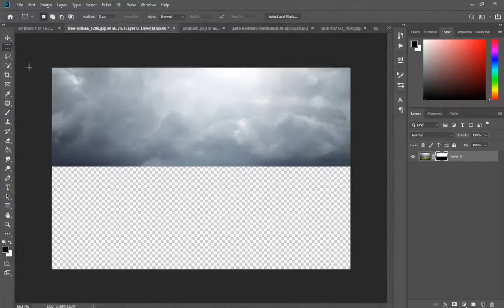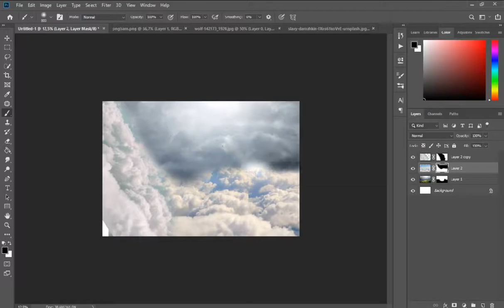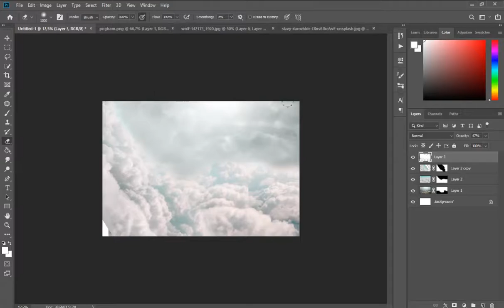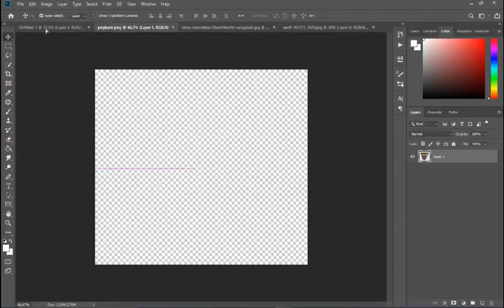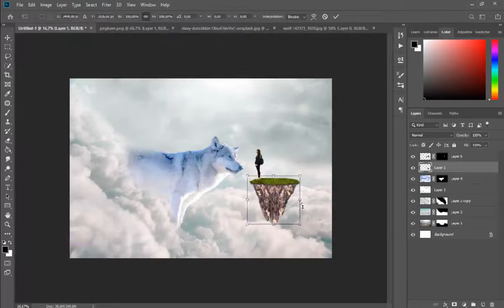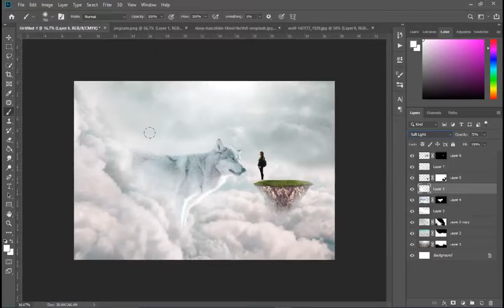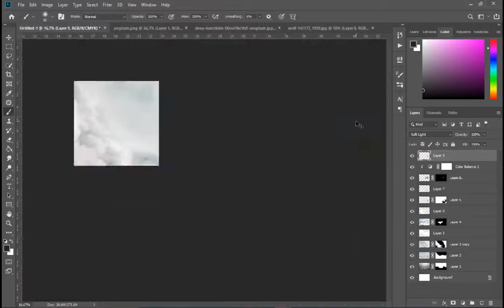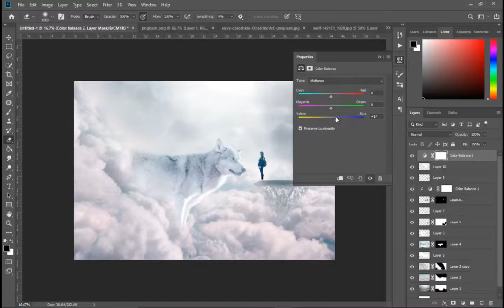Fantasy Wolf Photoshop Manipulation Tutorial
I hope u enjoy the video and learned something new today!